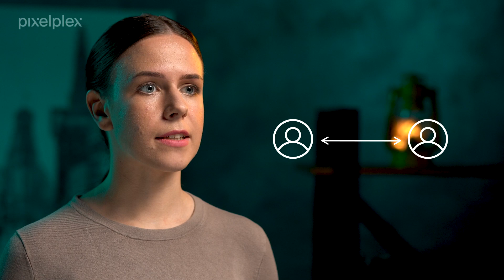Decentralized finance: What is it?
Decentralized finance, or simply DeFi, refers to an alternative finance system to a more traditional, and at the same time, more risky centralized one. While CeFi users rely on people to manage funds and conduct the business’s services, users of DeFi trust the technology to execute on services being offered.

In this very episode we put DeFi and CeFi face to face, examine them from the technology perspective, reveal the pros and cons of both, and provide you with real-life examples of how they work.

Don’t miss a chance to finally figure out what Ethereum and other alternative blockchains are used for in finance!

Chapters:

00:00 Introduction
0:11 What is DeFi?
0:59 CeFi vs DeFi
3:04 What are the benefits of DeFi?
4:01 What are the cons of Defi?
5:02 Where can DeFi be applied?
5:16 Are there any notable DeFi use cases?
8:30 Final thoughts

In addition, you may read our overview of how the DeFi sector is influenced by NFTs progress